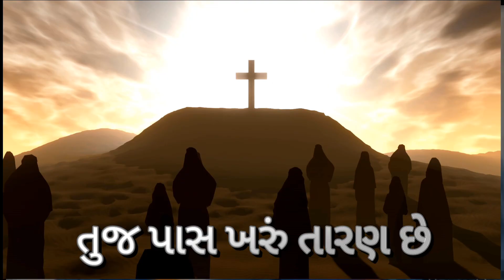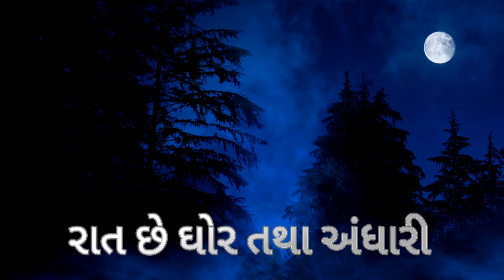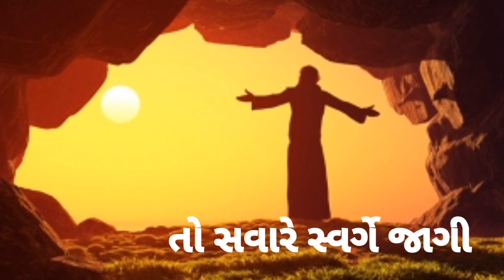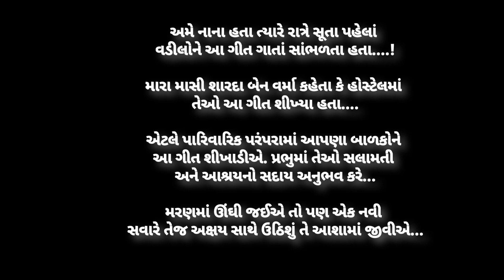અમને સૂઈ જતાં પહેલાં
અમે નાના હતા ત્યારે રાત્રે સૂતા પહેલાં
વડીલોને આ ગીત ગાતાં સાંભળતા હતા. !

મારા માસી શારદા બેન વર્મા કહેતા કે હોસ્ટેલમાં
તેઓ આ ગીત શીખ્યા હતા.

એટલે પારિવારિક પરંપરામાં આપણા બાળકોને
આ ગીત શીખાડીએ. પ્રભુમાં તેઓ સલામતી
અને આશ્રયનો સદાય અનુભવ કરે...

મરણમાં ઊંઘી જઈએ તો પણ એક નવી
સવારે તેજ અક્ષય સાથે ઉઠિશું તે આશામાં જીવીએ...